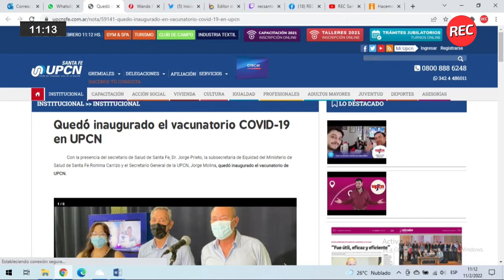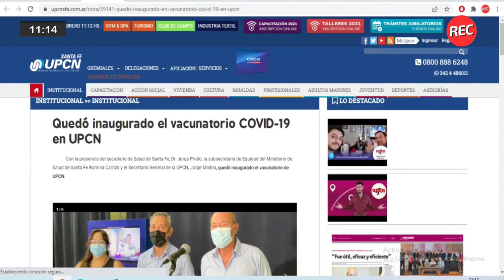Editorial: ¿Molina de qué lado estás?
El gremio de UPCN abrió un vacunatorio Covid, si bien esto es positivo para la situación actual de pandemia, tendrían que priorizarse otras acciones desde los gremios, cómo la atención a los reclamos de los trabajadores y la atención en los salarios.